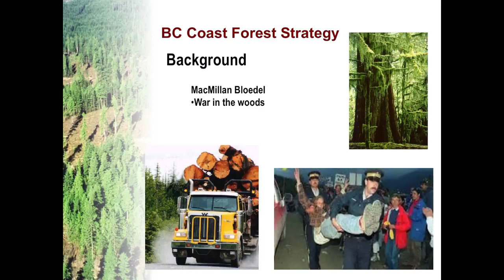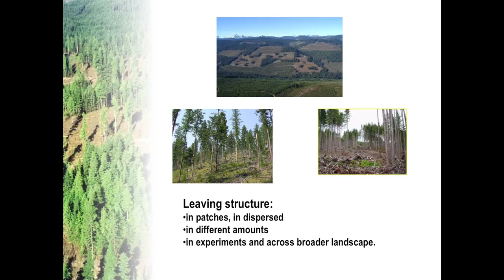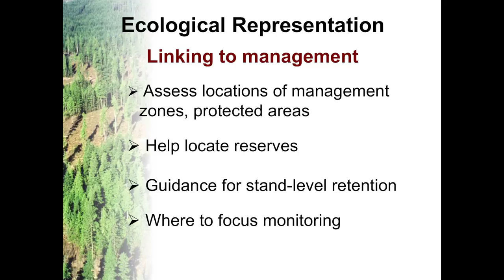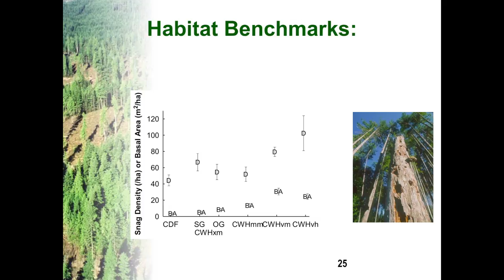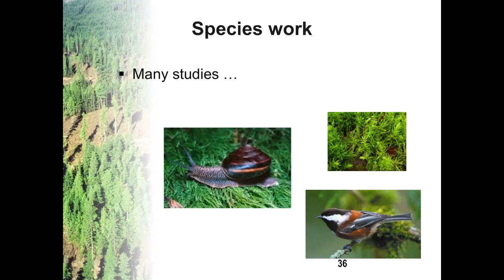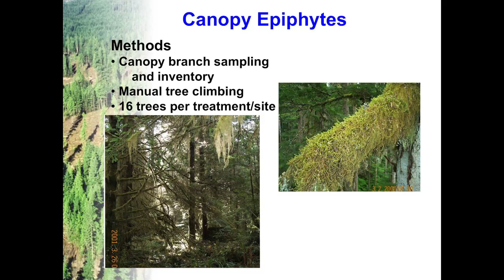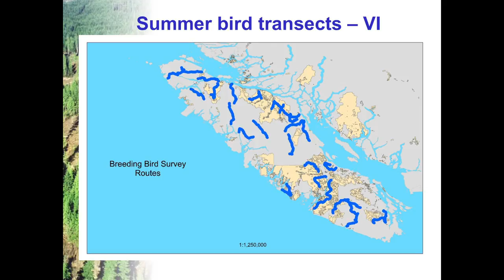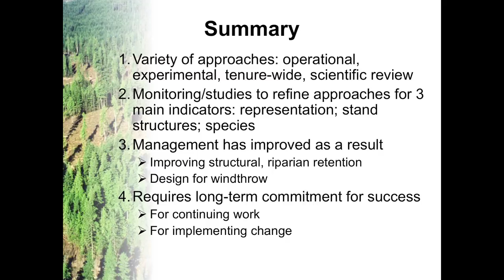Laurie Kremsater - BC Coast Forest Strategy Adaptive Management Program Stand-level Practices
Laurie Kremsater is Senior Habitat Ecologist at Madrone Environmental Services. Her presentation reviews the BC Coast forest strategy's development and results.
This presentation was part of the Alberta Agriculture and Forestry Workshop: Biodiversity and Forestry, held in March 2016.